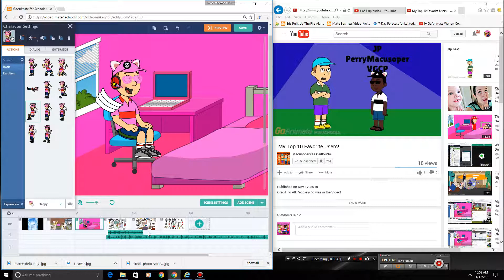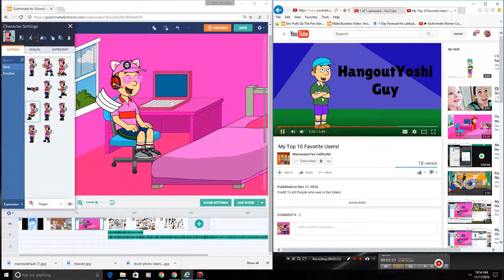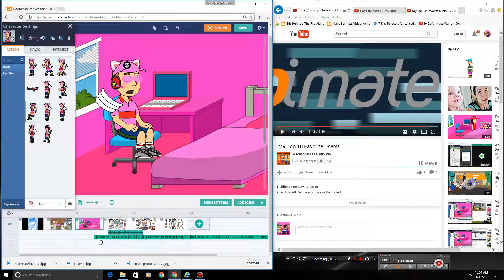My React- MYCN Top 10 Favorite Users!